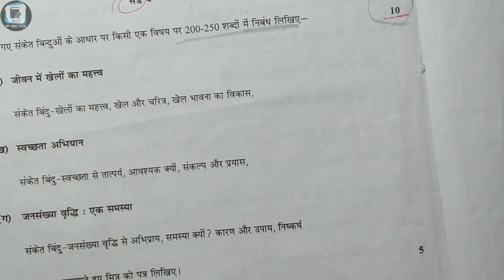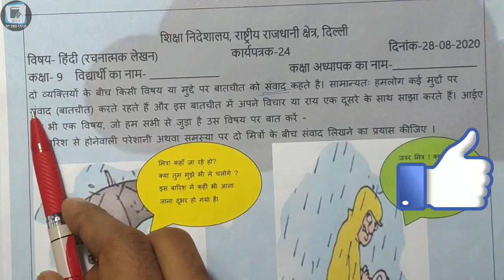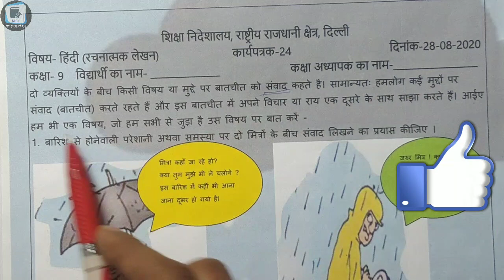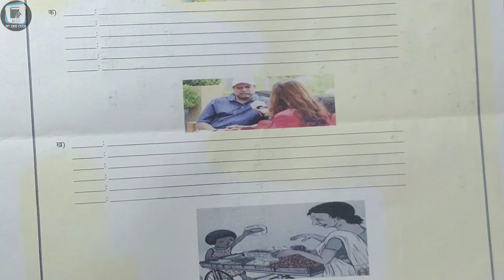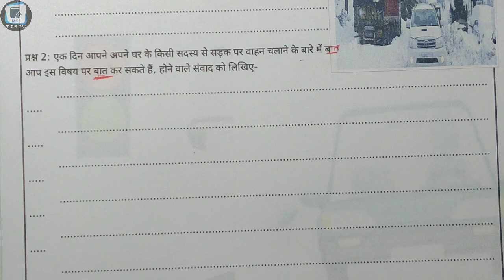Class 9 Hindi worksheet 63 || 9th class Hindi worksheet 63 || 4 December 2020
9th Class Hindi ( हिंदी ) worksheet 63 || 4 December 2020 || @MyCBSEClass

English worksheet 1-10 तक फेसबुक पर अपलोड कर दिया गया है
Math worksheet 1-10 तक फेसबुक पर अपलोड कर दिया गया है

Delhi government

बच्चों आप यह वर्कशीट ऐसे भर सकते हैं। जब भी स्कूल खुलेंगे, यह चेक की जाएगी, अब आपको वर्कशीट के जरिए पढ़ाया जाएगा। इससे आपको सीखने में आसानी होगी। अगर आपको कहीं समस्या आती है तो कमेंट करके पूछ सकते हैं
4 December 9th class worksheet
4 December 9 class worksheet
4 December worksheet 63 in Hindi
4 December worksheet 63 math in Hindi
4 December worksheet science in Hindi
4 December worksheet science Hindi mein
4 December worksheet 63 vigyan Hindi mein
4 December worksheet 63 English
4 December worksheet English
4 December worksheet solved
4 December solved worksheet English
4 December worksheet 63 SST

MCC